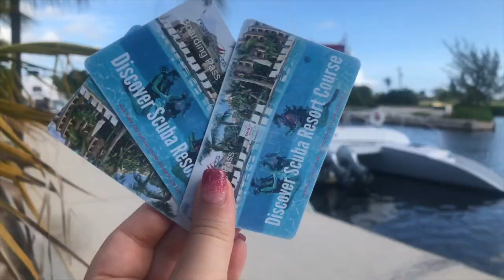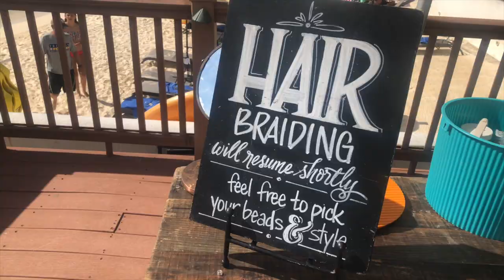RIDING A CATAMARAN TO STINGRAY CITY || VLOG 4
We're in the Grand Cayman Islands! This island is true PARADISE! We hope that these vlogs will make it feel like you are traveling with us to the Grand Cayman Islands and/or encourage you to visit this little slice of heaven on earth! Today, we went to Stingray City and explored the 7 mile beach with my drone... it was an exciting and beautiful day!

I will post daily vlogs while we are here! Here is the list of them for convenience:

Music Used In Video:
- Best Days of My Life by Sons of Maria
- From Glass by Tomas Stirna
- Wonderful Life (Mi Oh My) by Matoma

If you have any requests for upcoming videos or challenges, I would love to hear about them in the comments! Your support means so much to me! Xxxx.

♡ Hire me as your wedding, event, portrait, family, or special occasion photographer/videographer!

- xoxo, Melanie